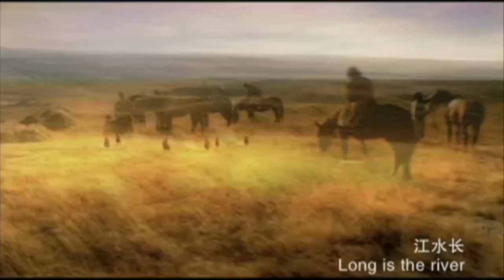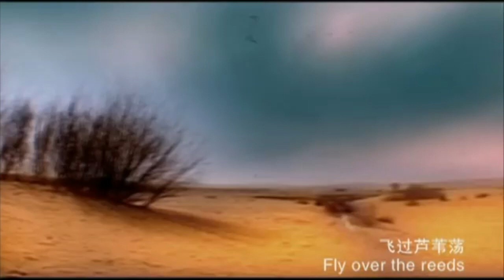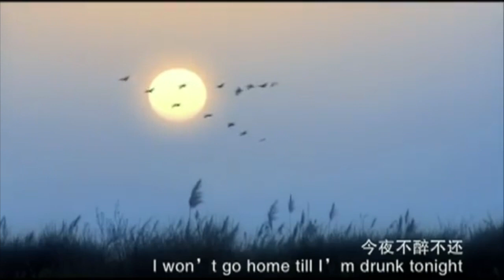【額爾古納樂隊】【顏嘉儂】國語精選組合163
額爾古納樂隊 鴻雁
詞 : 烏拉特民歌

專輯 : 唱起草原的歌

鴻雁  天空上  對對排成行
江水長  秋草黃
草原上琴聲憂傷

鴻雁 向南方 飛過蘆葦蕩
天蒼茫 雁何往 心中是北方家鄉

鴻雁  北歸還  帶上我的思念
歌聲遠  琴聲長
草原上春意曖

鴻雁  向蒼天  天空有多遙遠
酒喝幹  再斟滿
今夜不醉不還
酒喝幹  再斟滿
今夜不醉不還～
專輯介紹 :
  《唱起草原的歌》專輯是額爾古納樂隊自2009年成立了“古納”獨立廠牌後制作的首張大碟，全部工作流程都由額爾古納人獨立完成。“古納”廠牌的經營理念是，多元化貫通，國際化融匯。《唱起草原的歌》作為第一次的嘗試，曲目不僅有new age，流行，古典民謠，也首次以法國新浪潮的風格改編了鄂爾多斯傳統民歌。

專輯名稱
校園抒情金曲精選-01

陰天
詞:shao   曲:stranger    編曲:stranger
唱:snow

你低下頭 不看我  愛 剩沉默
再說多   更沉重 要走 就走

是愛你吧(就附和吧) 我放手  淚 狠狠流
愛情  滯留

感動 你說
快樂 我說
理由 藉口
離開 別愛我

你自顧自走  我沉默附和
回憶你給的  甜甜懷念過
總是清醒後  傷痛卻更濃
一定要快樂  答應我